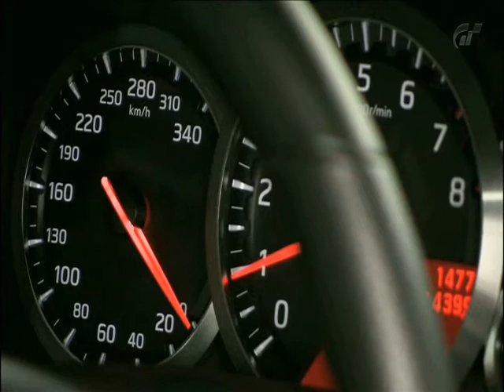The GT-R Legend Inside Story: Part 2 of 6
The GT-R Legend Inside Story, which can be found in Gran Turismo 5 Prologue.